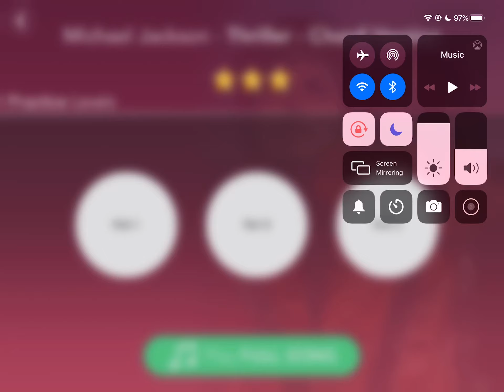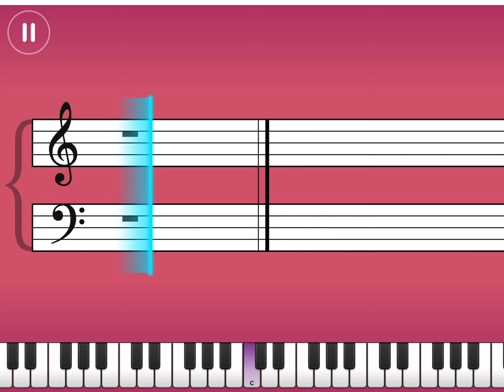Thriller by Michael Jackson |Pop Chords III|Simply Piano Tutorial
I have been using simply piano for about one year now